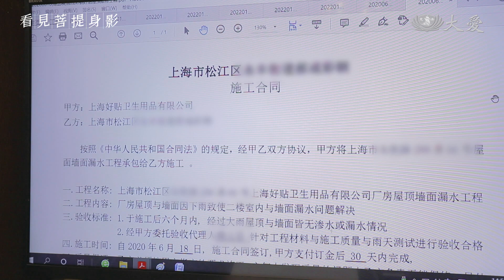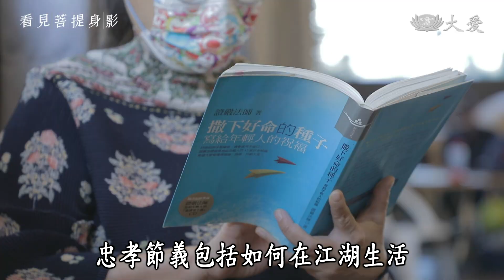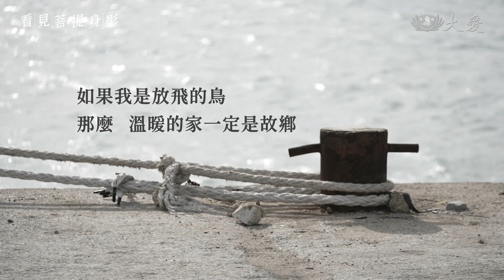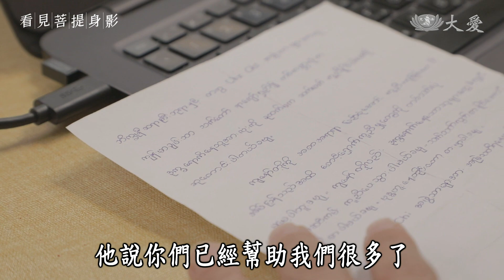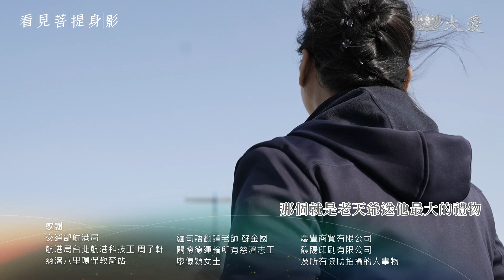【看見菩提身影】20220615 - 異鄉的囚鳥-陳麗雯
20歲就被父親派去上海管理一家公司，起初陳麗雯的孤寂絕望的感覺從沒少過，因緣流轉她反而用異鄉囚鳥的經驗，幫助一群船員走出心中的囚牢